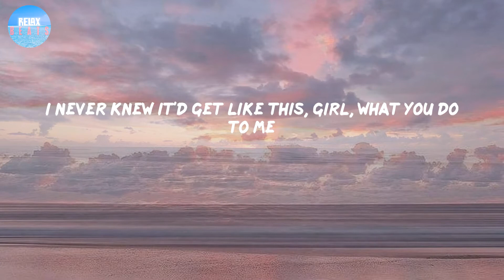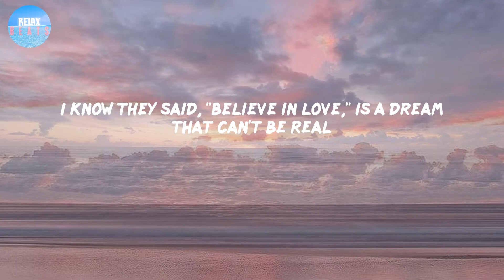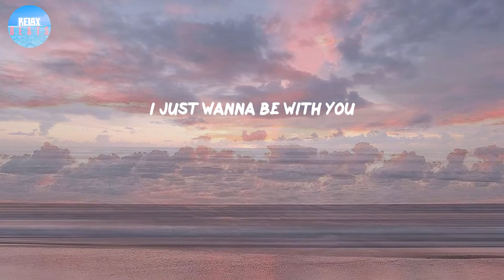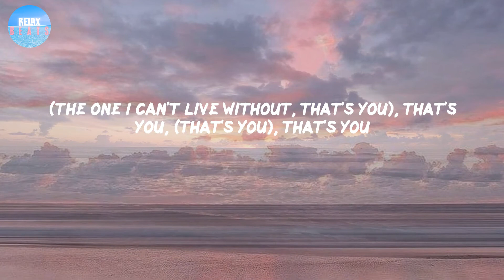Favorite Girl - Justin Bieber (Lyrics) | Ah ah ah ah